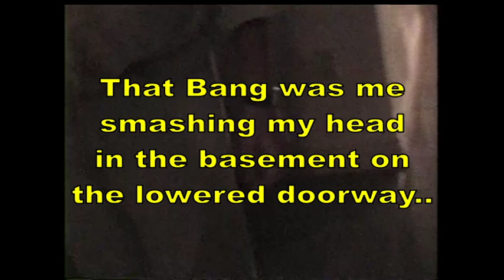The Birthday Cake Party in 1990 Home Movie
Remember when we Baked a Cake?  This us when we eat the cake a few days later!

Video taken with Sony S70 8mm HandyCam